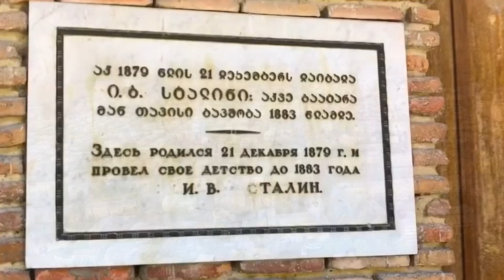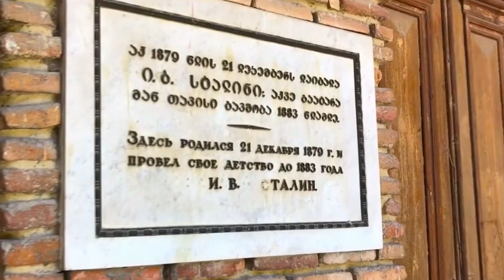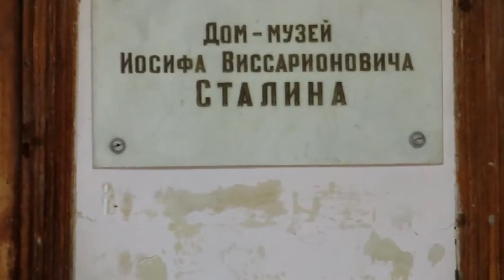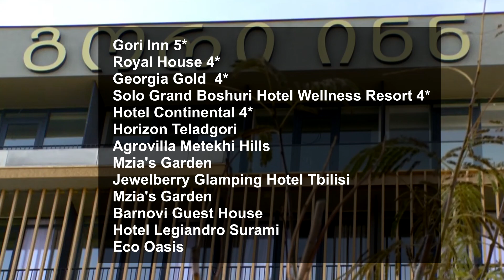ГРУЗИЯ 2024| ШИДА- КАРТЛИ (Гори, Каспи, Сурами). Курорты, климат, отели. Что посмотреть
Часть 10. ГРУЗИЯ 2023| ШИДА-  КАРТЛИ (Гори, Каспи, Сурами). Курорты, климат, отели. Что посмотреть

00:00 Вступление
00:16 География Шида- Картли
01:09 Современная Шида- Картли
03:00 Город Гори
06:28 Город Каспи
08:18 Город Сурами
09:02  Климат и сезон Шида- Картли
10:02  Отели Шида- Картли
10:21 Достопримечательности Шида- Картли

Часть 2.  ГРУЗИЯ 2023| Климат и сезон. Когда лучше ехать в Грузию: лето, осень, зима, весна

Часть 6. ГРУЗИЯ 2023| Как добраться из Кутаиси в Тбилиси ( автобус, поезд, такси)